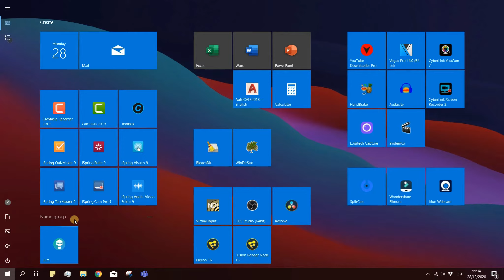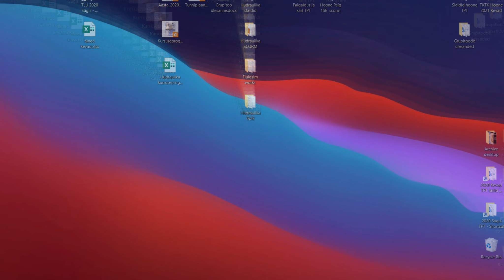Mida ma kasutan (oma arvutis)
Ülevaade programmidest, mida ma kasutan igapäevaliselt.